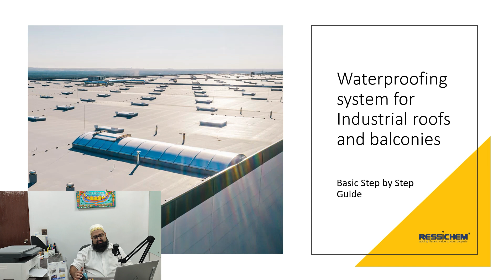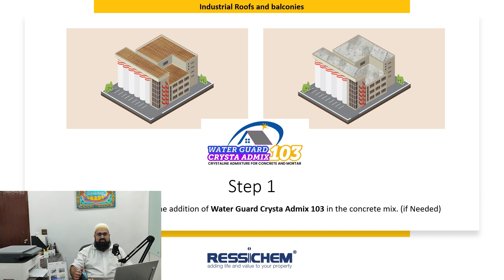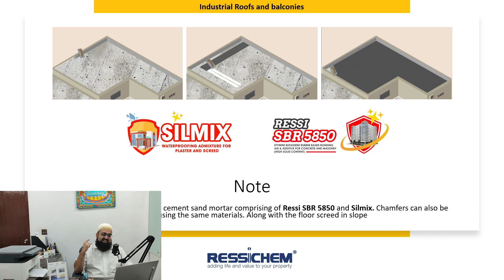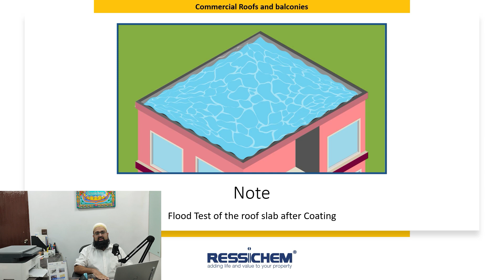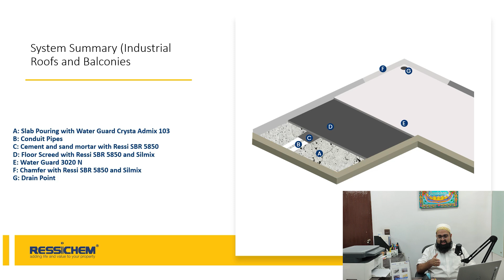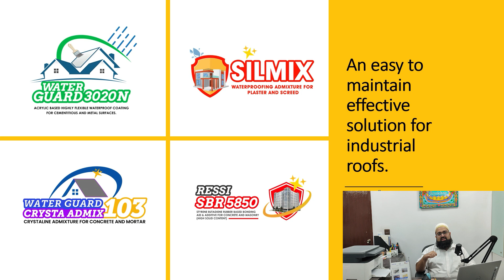Comprehensive Waterproofing Solution for Industrial Roofs | Ressichem Private Limited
Join Hussain Zulfiqar from Ressichem Private Limited as he presents an in-depth guide on waterproofing systems for industrial roofs. This video covers essential steps, including the use of WaterGuard Crysta Admix 103 for integral waterproofing and the application of WaterGuard 3020N, a highly flexible elastomeric coating. Learn about the recommended products, their application process, and how to ensure long-lasting waterproofing for industrial spaces. Whether dealing with sensitive areas prone to water exposure or general roof protection, this guide provides effective, easy-to-maintain solutions tailored for industrial needs. Perfect for industry professionals looking to enhance their roofing systems.

Ready to explore the next level of industrial roof waterproofing? Watch the video, and let us know your thoughts!
Join us on this journey towards unparalleled durability and discover how Water Guard 3020N is reshaping the future of industrial roof waterproofing! 🌟

00:00 Introduction
00:12 About video
00:24 Step 1 Casting of roof slab with the addition of Water Guard Crysta Admix 103 in concrete mix (if needed)
01:18 Note Conduits can be covered with cement sand mortar consisting of Ressi SBR 5850 & Silmix. Chamfers can also be made using same material.
02:38 Step 2 Application of Water Guard 3020 N
03:26 Note Flood test of the roof slab after coating.
03:54 Summary
05:32 Contact us

𝐑𝐞𝐬𝐬𝐢𝐜𝐡𝐞𝐦, 𝐚 𝐭𝐫𝐮𝐬𝐭𝐰𝐨𝐫𝐭𝐡𝐲 𝐧𝐚𝐦𝐞 𝐢𝐧 𝐏𝐚𝐤𝐢𝐬𝐭𝐚𝐧 𝐟𝐨𝐫 𝐚𝐥𝐥 𝐲𝐨𝐮𝐫 𝐛𝐮𝐢𝐥𝐝𝐢𝐧𝐠 𝐦𝐚𝐭𝐞𝐫𝐢𝐚𝐥𝐬 𝐚𝐧𝐝 𝐄𝐩𝐨𝐱𝐲 𝐫𝐞𝐬𝐢𝐧 𝐧𝐞𝐞𝐝𝐬.
𝐁𝐞𝐰𝐚𝐫𝐞 𝐨𝐟 𝐟𝐚𝐤𝐞 𝐩𝐫𝐨𝐝𝐮𝐜𝐭𝐬 𝐢𝐧 𝐑𝐞𝐬𝐬𝐢𝐜𝐡𝐞𝐦 𝐩𝐚𝐜𝐤𝐚𝐠𝐢𝐧𝐠.